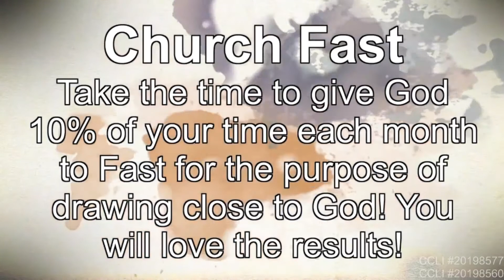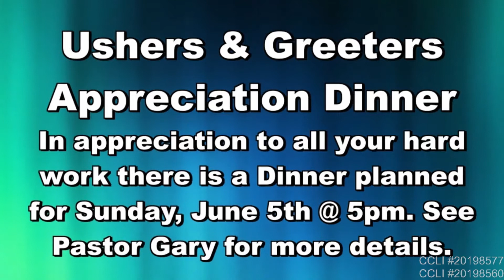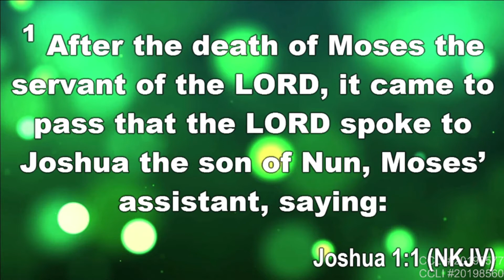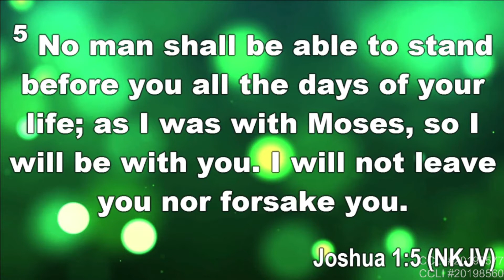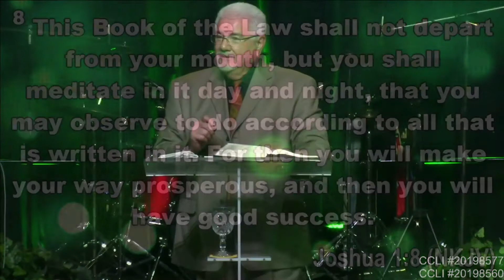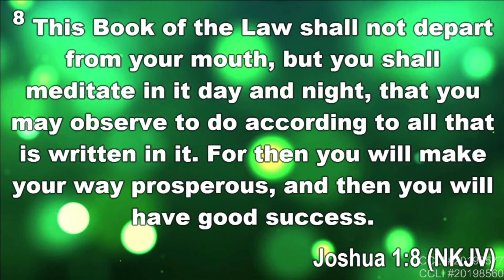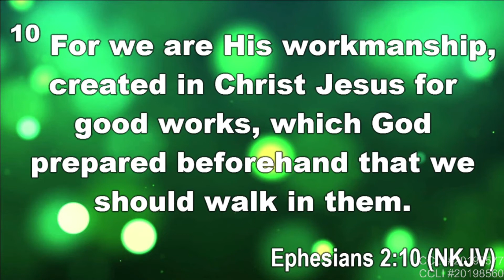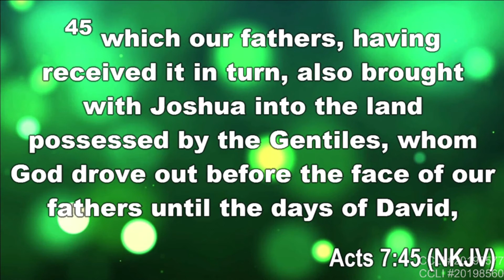May 22nd, 2022 - "Success In Living"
Sunday Service at The Rock Church Bakersfield, CA with Dr. Edward H. Barger.
You can find us online on our website at "therockchurchbakersfield.com" or Facebook at The Rock Church Bakersfield.